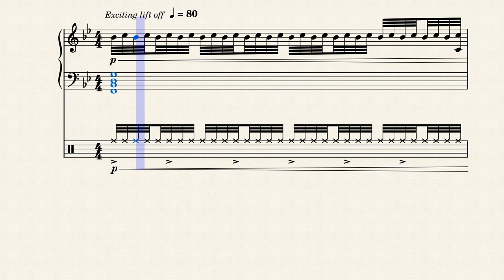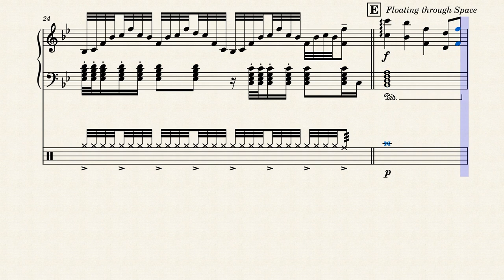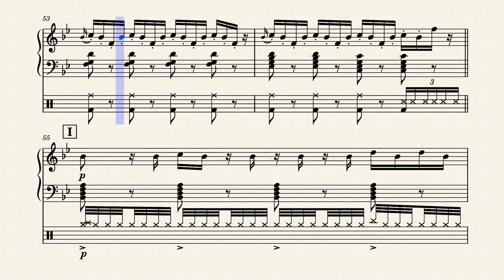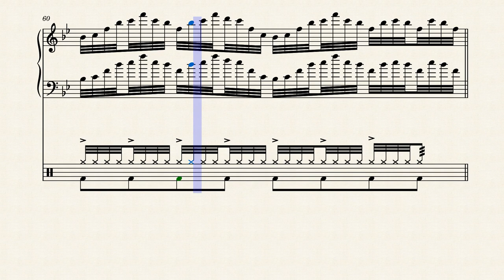Shining Comet - Yokota (Piano Sheet Music)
Drum Practice